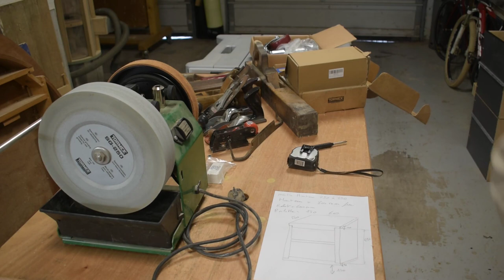Fabriquer une station d'affûtage pour mon Tormek (partie 1)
Pour cette vidéo, je vous montre comment fabriquer une station d'affûtage pour mon Tormek ses accessoires et les outils coupants
↓↓↓Plus d’infos ici ↓↓↓

Comment fabriquer un meuble en bois avec des tablettes en pin (partie 1)

Les coulisses

les roulettes